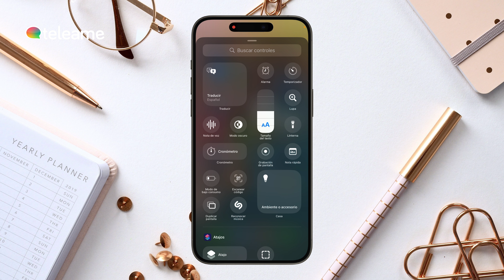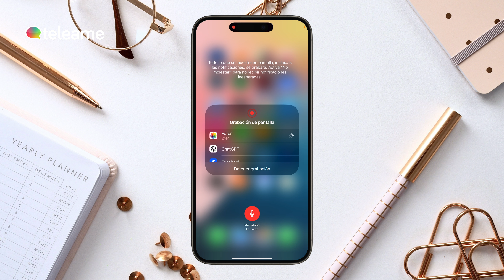Cómo GRABAR la PANTALA de tu iPhone GRATIS !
¿Quieres grabar la pantalla de tu iPhone de forma gratuita y sin complicaciones? En este video te enseñamos cómo hacerlo usando la función integrada de iOS, sin necesidad de descargar aplicaciones adicionales. Descubre cómo grabar todo lo que haces en tu iPhone, desde juegos hasta tutoriales o presentaciones, con solo unos pocos toques.

¡Dale play para aprender a grabar la pantalla de tu iPhone gratis y empezar a crear tu propio contenido hoy mismo!

Te mostraré Cómo Grabar la Pantalla de tu iPhone GRATIS de manera fácil y rápida. 📱🎥✨

¿Quieres capturar lo que sucede en la pantalla de tu iPhone para hacer tutoriales, compartir jugadas de tus juegos favoritos o guardar momentos importantes? ¡No te preocupes! Aquí te guiaré paso a paso para que puedas grabar la pantalla de tu iPhone sin necesidad de descargar aplicaciones adicionales.

Temas que cubriremos:
🔶 Activar la función de grabación de pantalla en el Centro de Control
🔶 Cómo iniciar y detener una grabación de pantalla
🔶 Opciones para grabar con y sin audio

🛍 Comprar iPhone